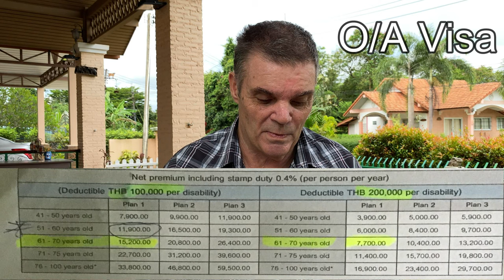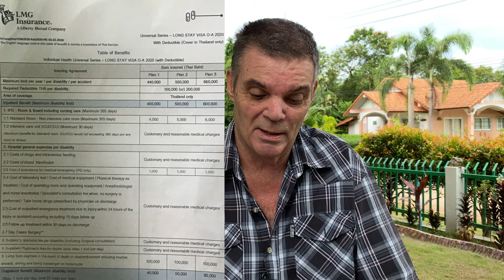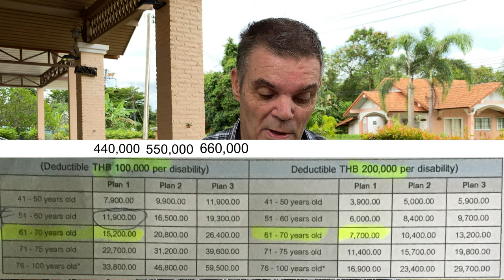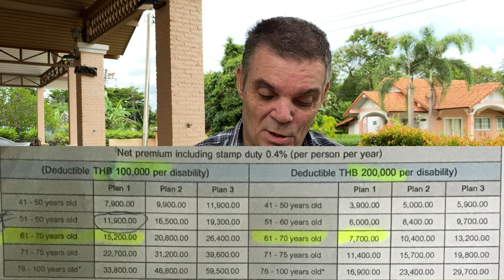Thailand o/a visa insurance it it worth it. Thailand visa insurance new video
Thailand O/A Visa Insurance it it worth it., you have many visa options with better insurance.

The video is showing Thailand O/A Visa Insurance it it worth it. information.
-Thailand visa insurance using the O/A Method can be very expensive and only provide poor cover.
-Thai visa insurance is not needed on the O visa but is advisable to get it.
-Thai visa requirements for insurance is detailed in this video.

So you would like to know more about Thailand O/A Visa Insurance it it worth it., I did too and here is the video that I created around this topic.
Thailand O/A Visa Insurance it it worth it. Intrigued me so I did some research and published this to YouTube .
Follow our video clips regarding Thailand O/A Visa Insurance it it worth it. and also various other comparable topics on Retired and Living the dream

Now that you have viewed our video about Thailand O/A Visa Insurance it it worth it. Did it assisted?
Please share on facebook the vid to assist other individuals searching for thailand visa insurance or thai visa insurance :)